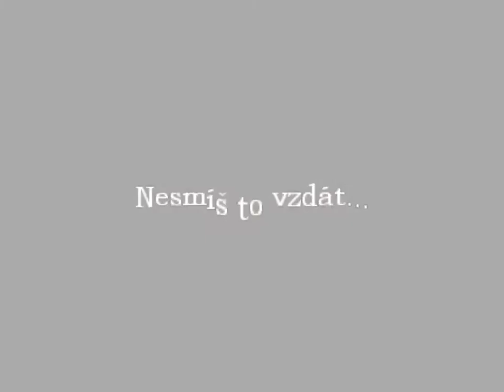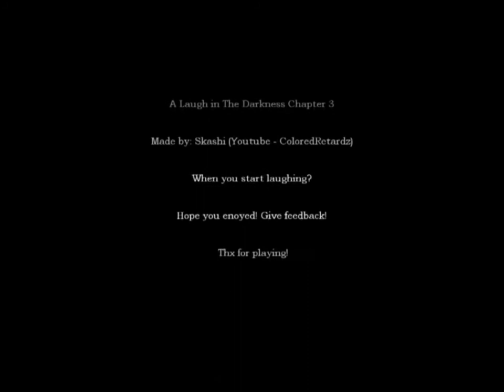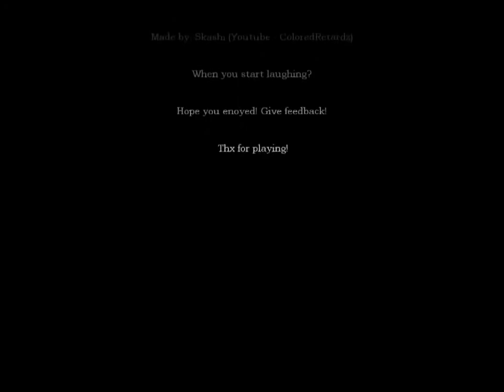Amnesia The Dark Descent – Laughing in the Darkness, Chapter 3